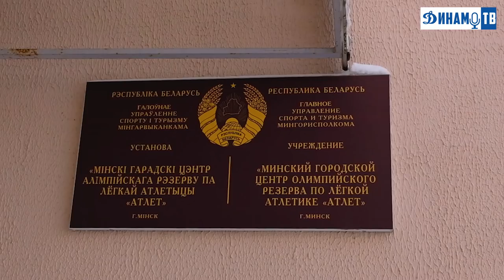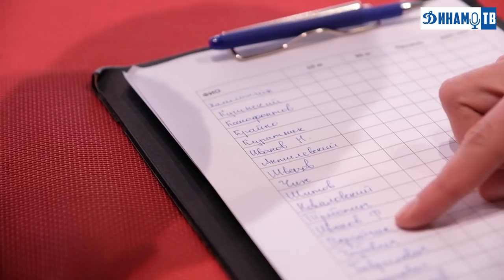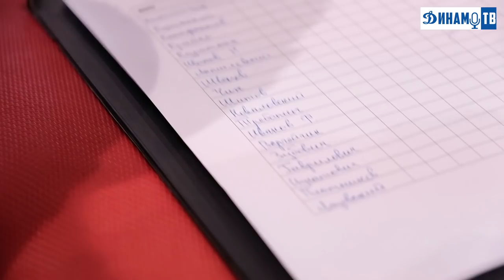Динамо-ТВ: "Быстрее. Выше. Выносливее."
Первый выпуск в 2019 году, посвященный функциональным тестам.